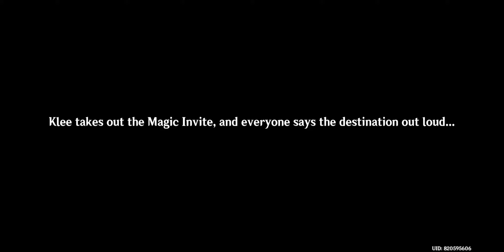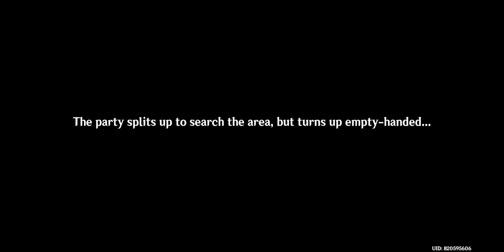A Mysterious Missive on Paper Wings | Genshin Impact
This video is guide on how to complete the